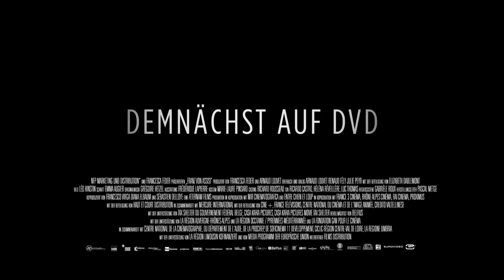Franz Von Assisi und seine Brüder (Official Trailer)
Anfang des 13. Jahrhunderts gründet Franz von Assisi (Elio Germano) einen neuen Mönchsorden. Er ist überzeugt, dass man Gott am besten dienen kann, indem man ein Leben in Armut führt. Zur neuen Glaubensgemeinschaft gehört auch Elias von Cortona (Jérémie Renier), der bald zum Freund und Vertrauten von Franz aufsteigt. Doch schnell gibt es auch Zwist. Der Papst in Rom hält wenig von dem neuen Franziskaner-Orden und will diesen nicht als Teil der katholischen Kirche anerkennen…